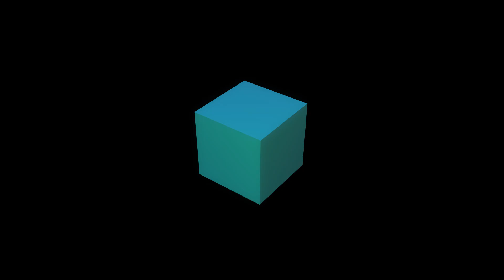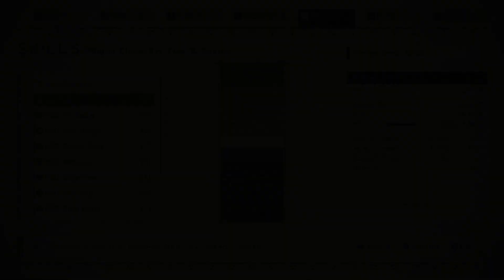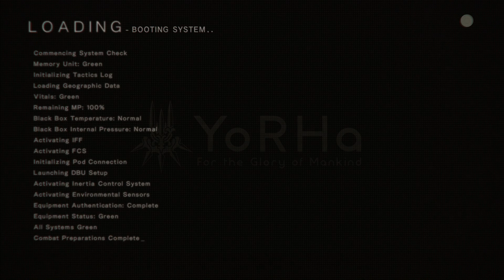NieR: Automata - Shuffle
Nier: Automata é um character action game, porém uma com uma série de peculiaridades que o separam de outros jogos do gênero. Tais características vão desde um humor particular à possibilidade de desligarmos elementos de nosso HUD para que assim possamos encaixar mais habilidades passivas em nossos personagens.

Nier: Automata está disponível para PlayStation 4.

Compre as camisetas do Overloadr!